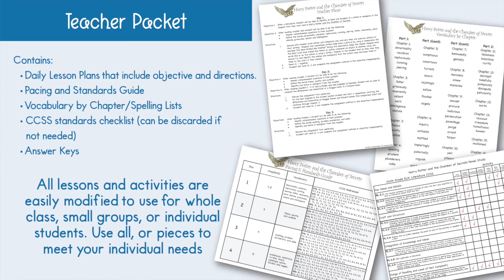Harry Potter and the Chamber of Secrets Novel Study Unit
Harry Potter and the Chamber of Secrets Novel Unit is a Common Core Standard-aligned book study to be used with Harry Potter and the Chamber of Secrets by J.K. Rowling. This download contains both a printable format as well as a Google Drive™ format.

This unit works great in a one-on-one setting for homeschool or for a teacher to use as a resource in the classroom for a small group or entire class. This no-prep unit is designed so that you can start teaching immediately with little to no preparation on your part. Great time saver!